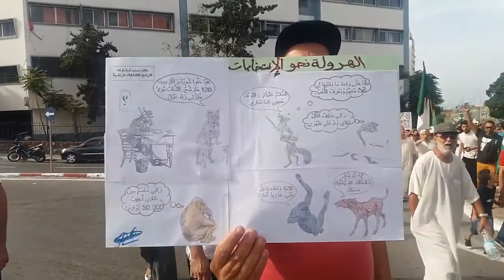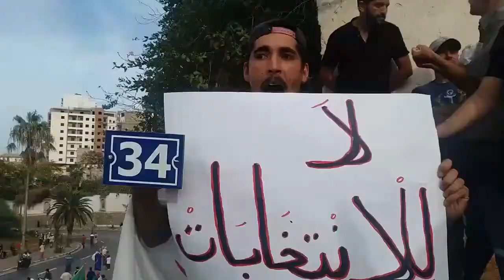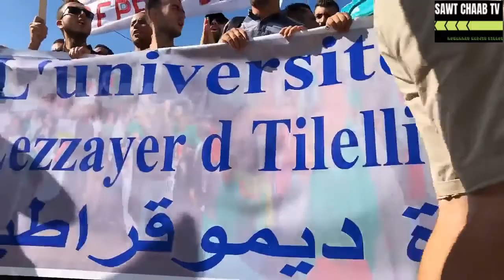Le 34 ème mardi du Hirak 15/10/2019 ORAN/ALGER ET BEDJAIA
Le 34 ème mardi du Hirak 15/10/2019